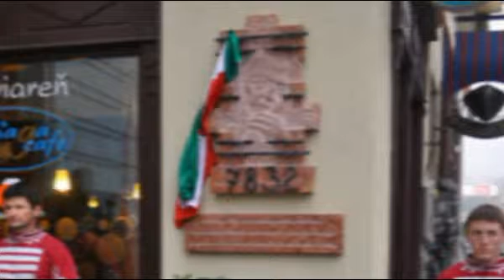Esterházy-emlékművet avattak Komáromban - Duray Miklós beszéde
Komárom belvárosában csütörtök délután ünnepélyes keretek között avatták fel Esterházy János komáromi domborművét, Nagy János Esterházy-díjas szobrászművész alkotását. A rendezvényt az Egy Jobb Komáromért civil mozgalom szervezte.